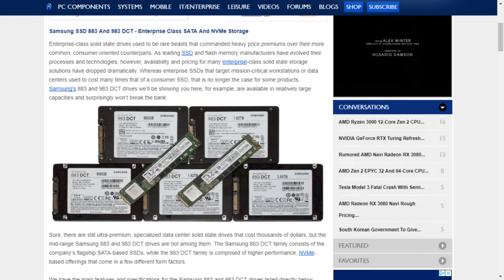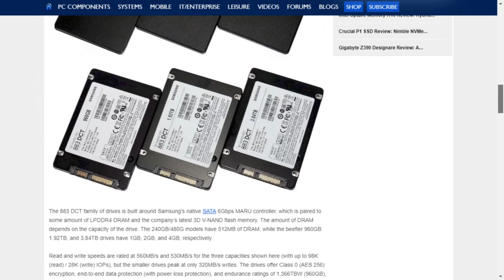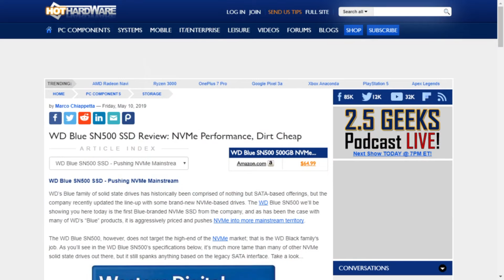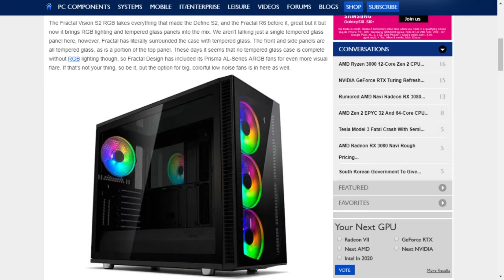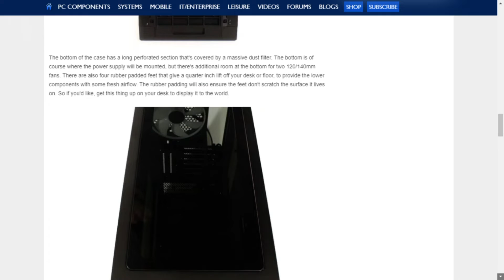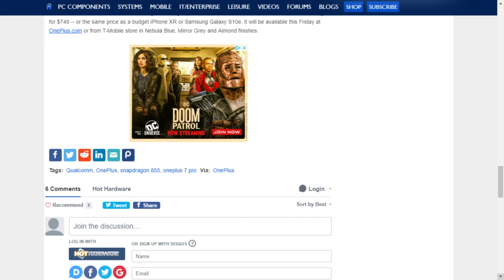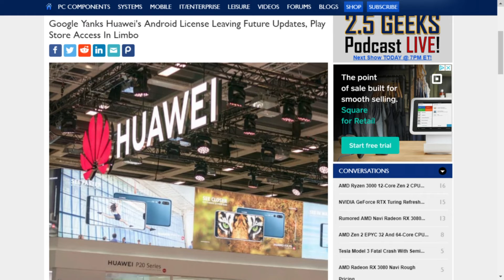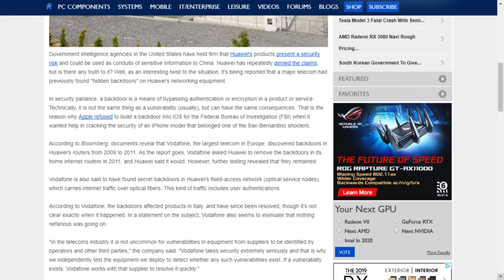2.5 Geeks 5/22/19: Samsung And WD SSDs, OnePlus 7 Pro, RGB Case Beauty, Huawei's Woes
JOIN US On Wednesdays at 7PM ET! Recorded 5/22/19 - In this episode of HotHardware’s Two And Half Geeks, Marco, Chris and Dave will be chatting about some sweet new NVMe SSDs from Samsung and WD, the hot new OnePlus 7 Pro Android flagship, Fractal Design's Define S2 Vision RGB gaming PC case, Huawei's government and supplier woes and more!